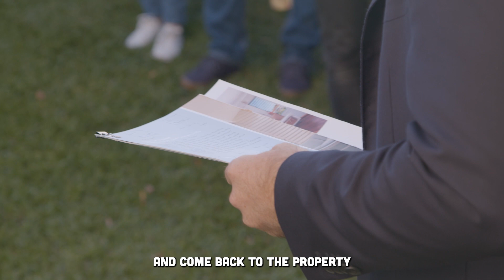Selling At Auction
Justin Nickerson provides advice to get you ready for selling your home on auction day.